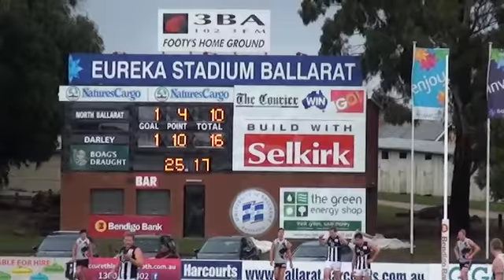North_Ballarat_v_Darley_1st_Half.mov